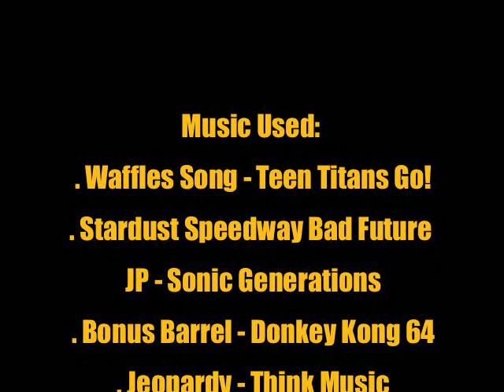YTP: Michael Rosen's Extraordinary Experience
I have been VERY busy lately but finally after 10 months I'm back (Somewhat). This would've been finished and released around November but due to exams, homework,not enough free time and a butt load of ideas, it was delayed. I'm sorry for the long wait and Hope you enjoy. :)